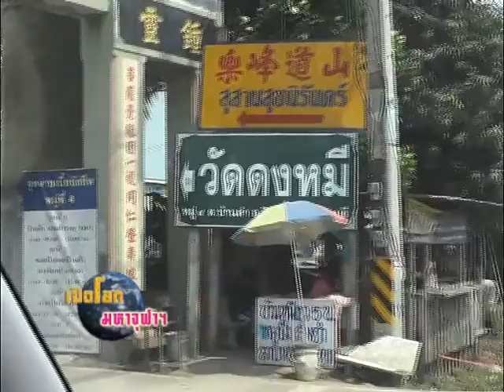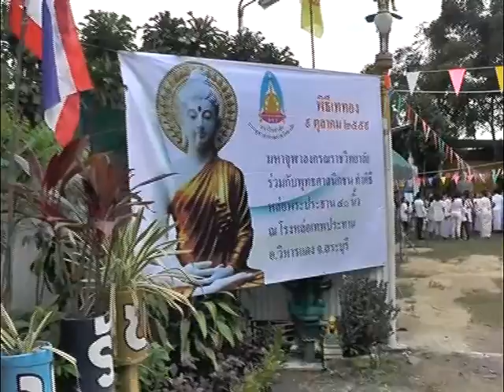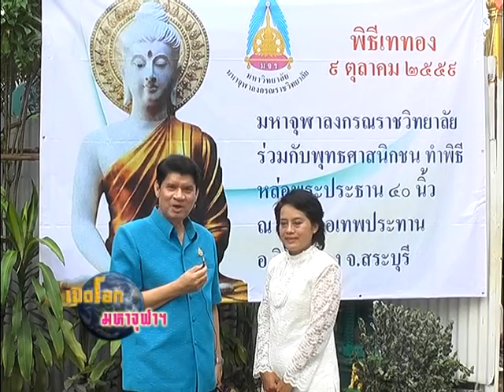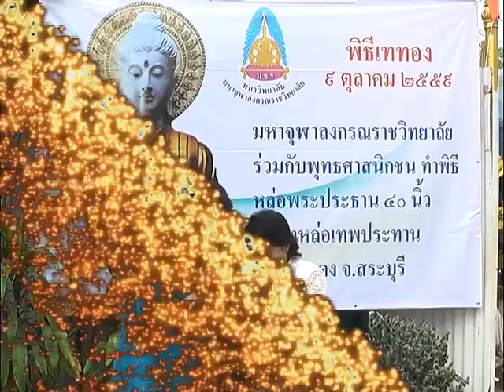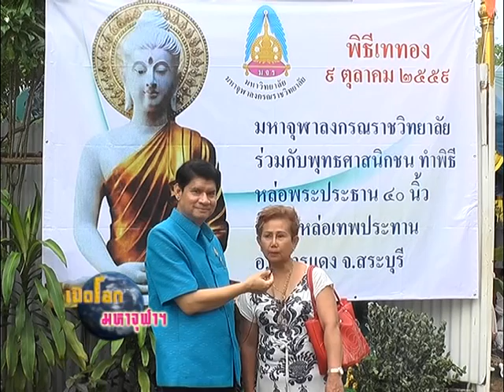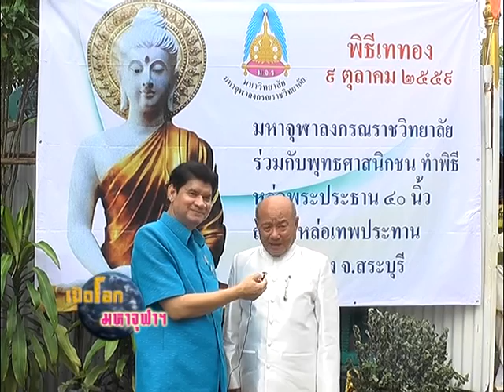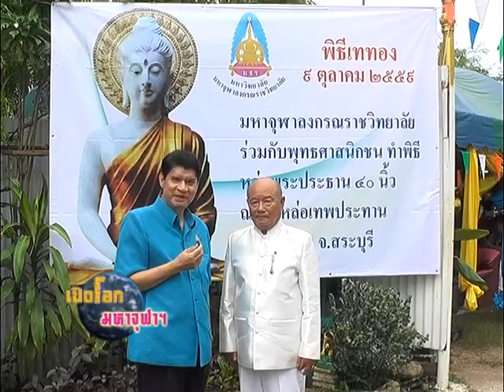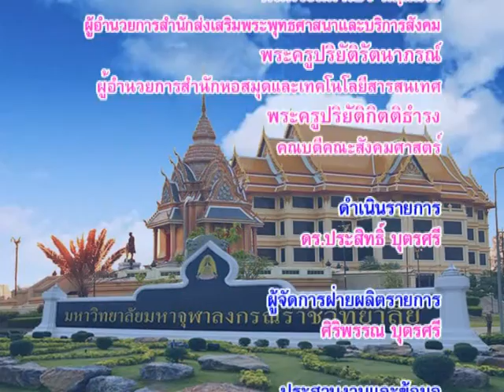เปิดโลกมหาจุฬาฯตอนที่79 พิธีเททองหล่อพระประธาน ขนาดหน้าตัก ๔๐ นิ้ว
โครงการฟื้นฟูสืบต่ออายุพระพุทธศานา ณ แดนพุทธภูมิ
พิธีเททองหล่อพระประธาน ขนาดหน้าตัก ๔๐ นิ้ว ณ โรงหล่อเทพประทาน อ.วิหารแดง จ.สระบุรี